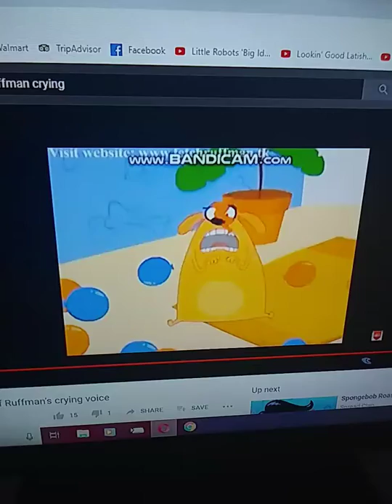Balloon Pop Ruff is crying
No! Don't Pop!